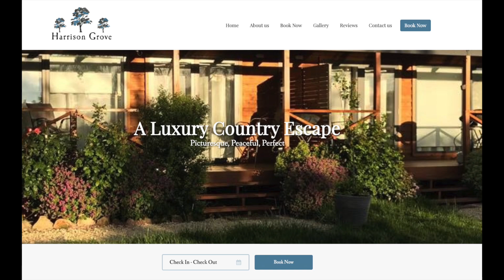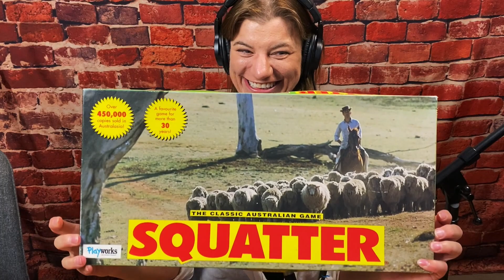Casey Groves - Perth Corporate Rumble X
Casey "The Wild Rose" Groves sit down for a chat today.
We discuss her lead in to the April 22 Perth Corporate Rumble, as well as Squatter, Travel, Injuries, Russian Tunnel Conspiracies and Living in a shed.

Special thanks to The Hair Agency (Fighter Sponsor) and Gobsmacked (PCR Major Sponsor).
Music
Song -  “Ten Thousand Lines”
Artist - Electric Presidents